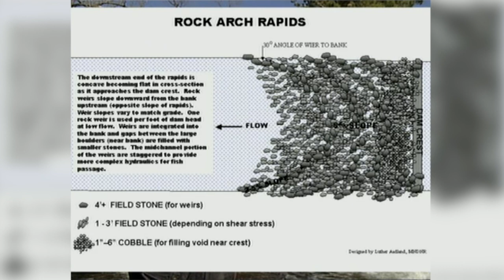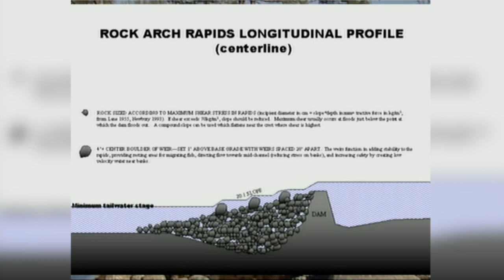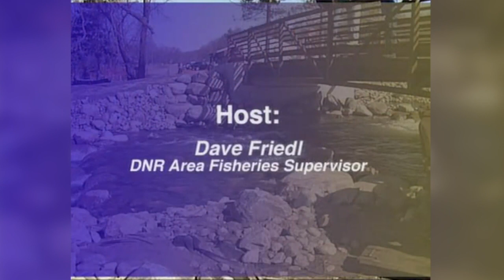MN DNR Stocking Sturgeon and Assessing Muskie in Lake Detroit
Vintage TV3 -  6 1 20